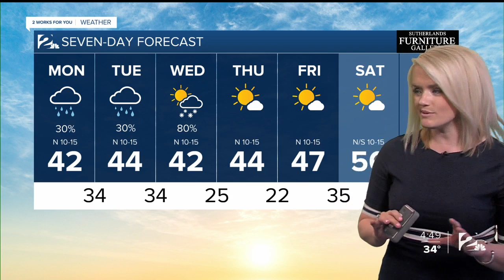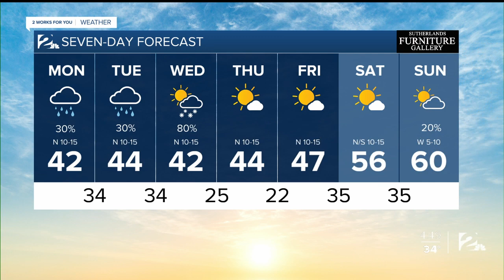2 Works for You Monday Morning Forecast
Good morning! Highs in the 40s with chances of rain later on today.